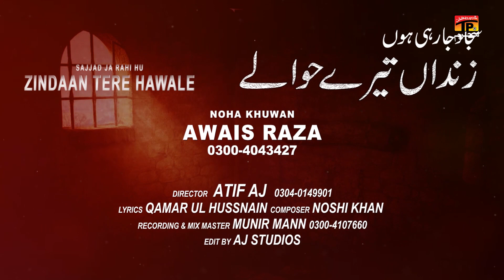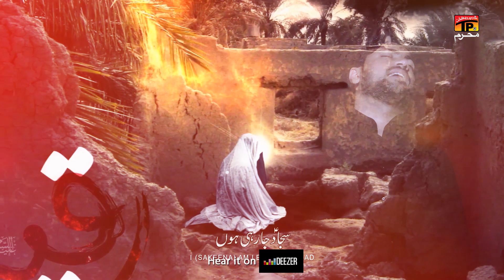Sajjad Ja Rahi Hoon | Awais Raza | Nohay | Moharram | TP Muharram